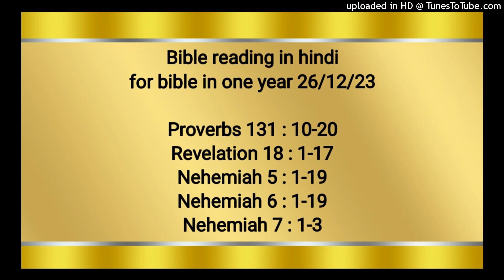Bible reading in hindi for bible in one year 26/12/23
Proverbs 31:10‭-‬20
Revelation 18:1‭-‬17
Nehemiah 5:1‭-‬19
Nehemiah 6:1‭-‬19
Nehemiah 7:1‭-‬3

नीतिवचन 31:10‭-‬20
भली पत्नी कौन पा सकता है? क्योंकि उसका मूल्य मूँगों से भी बहुत अधिक है। उसके पति के मन में उसके प्रति विश्‍वास है, और उसे लाभ की घटी नहीं होती। वह अपने जीवन के सारे दिनों में उस से बुरा नहीं, वरन् भला ही व्यवहार करती है। वह ऊन और सन ढूँढ़ ढूँढ़कर, अपने हाथों से प्रसन्नता के साथ काम करती है। वह व्यापार के जहाजों के समान, अपनी भोजनवस्तुएँ दूर से मँगवाती है। वह रात ही को उठ बैठती है, और अपने घराने को भोजन खिलाती है, और अपनी दासियों को अलग अलग काम देती है। वह किसी खेत के विषय में सोच विचार करती है और उसे मोल ले लेती है; और अपने परिश्रम के फल से दाख की बारी लगाती है। वह अपनी कटि को बल के फेंटे से कसती है, और अपनी बाँहों को दृढ़ बनाती है। वह परख लेती है कि मेरा व्यापार लाभदायक है। रात को उसका दिया नहीं बुझता। वह अटेरन में हाथ लगाती है, और चरखा पकड़ती है। वह दीन के लिये मुट्ठी खोलती है, और दरिद्र को संभालने के लिए हाथ बढ़ाती है।

प्रकाशितवाक्य 18:1‭-‬17
इसके बाद मैं ने एक स्वर्गदूत को स्वर्ग से उतरते देखा, जिसे बड़ा अधिकार प्राप्‍त था; और पृथ्वी उसके तेज से चमक उठी। उसने ऊँचे शब्द से पुकारकर कहा, “गिर गया, बड़ा बेबीलोन गिर गया है! वह दुष्‍टात्माओं का निवास, और हर एक अशुद्ध आत्मा का अड्डा, और हर एक अशुद्ध और घृणित पक्षी का अड्डा हो गया। क्योंकि उसके व्यभिचार की भयानक मदिरा के कारण सब जातियाँ गिर गई हैं, और पृथ्वी के राजाओं ने उसके साथ व्यभिचार किया है, और पृथ्वी के व्यापारी उसके सुख–विलास की बहुतायत के कारण धनवान हुए हैं।” फिर मैं ने स्वर्ग से एक और शब्द सुना, “हे मेरे लोगो, उस में से निकल आओ कि तुम उसके पापों में भागी न हो, और उसकी विपत्तियों में से कोई तुम पर आ न पड़े। क्योंकि उसके पापों का ढेर स्वर्ग तक पहुँच गया है, और उसके अधर्म परमेश्‍वर को स्मरण आए हैं। जैसा उसने तुम्हें दिया है वैसा ही उसको दो, और उसके कामों के अनुसार उसे दो गुणा बदला दो; जिस कटोरे में उसने भर दिया था उसी में उसके लिये दो गुणा भर दो। जितनी उसने अपनी बड़ाई की और सुख– विलास किया, उतनी उसको पीड़ा और शोक दो; क्योंकि वह अपने मन में कहती है, ‘मैं रानी हो बैठी हूँ, विधवा नहीं; और शोक में कभी न पड़ूँगी।’ इस कारण एक ही दिन में उस पर विपत्तियाँ आ पड़ेंगी, अर्थात् मृत्यु, और शोक, और अकाल; और वह आग में भस्म कर दी जाएगी, क्योंकि उसका न्यायी प्रभु परमेश्‍वर शक्‍तिमान है। “पृथ्वी के राजा जिन्होंने उसके साथ व्यभिचार और सुख–विलास किया, जब उसके जलने का धुआँ देखेंगे, तो उसके लिये रोएँगे और छाती पीटेंगे। उसकी पीड़ा के डर के मारे वे बड़ी दूर खड़े होकर कहेंगे, ‘हे बड़े नगर, बेबीलोन! हे दृढ़ नगर, हाय! हाय! घड़ी भर में ही तुझे दण्ड मिल गया है।’ “पृथ्वी के व्यापारी उसके लिये रोएँगे और कलपेंगे, क्योंकि अब कोई उनका माल मोल न लेगा; अर्थात् सोना, चाँदी, रत्न, मोती, और मलमल, और बैंजनी, रेशमी, और लाल रंग के कपड़े, और हर प्रकार का सुगन्धित काठ, और हाथीदाँत की हर प्रकार की वस्तुएँ, और बहुमूल्य काठ और पीतल और लोहे और संगमरमर की सब भाँति की वस्तुएँ, और दालचीनी, मसाले, धूप, इत्र, लोबान, मदिरा, तेल, मैदा, गेहूँ, गाय–बैल, भेड़–बकरियाँ, घोड़े, रथ, और दास, और मनुष्यों के प्राण। अब तेरे मन भावने फल तेरे पास से जाते रहे, और स्वादिष्‍ट और भड़कीली वस्तुएँ तुझ से दूर हुई हैं, और वे फिर कदापि न मिलेंगी। इन वस्तुओं के व्यापारी जो उसके द्वारा धनवान हो गए थे, उसकी पीड़ा के डर के मारे दूर खड़े होंगे, और रोते और कलपते हुए कहेंगे, ‘हाय! हाय! यह बड़ा नगर जो मलमल, और बैंजनी और लाल रंग के कपड़े पहिने था, और सोने और रत्नों और मोतियों से सजा था; घड़ी भर में ही उसका ऐसा भारी धन नष्‍ट हो गया।’ हर एक माझी और यात्री और मल्‍लाह, और जितने समुद्र से कमाते हैं, सब दूर खड़े हुए,

नहेम्याह 5:1‭-‬19
तब लोग और उनकी स्त्रियों की ओर से उनके भाई यहूदियों के विरुद्ध बड़ी चिल्‍लाहट मची। कुछ तो कहते थे, “हम अपने बेटे–बेटियों समेत बहुत प्राणी हैं, इसलिये हमें अन्न मिलना चाहिये कि उसे खाकर जीवित रहें।” कुछ कहते थे, “हम अपने अपने खेतों, दाख की बारियों और घरों को मँहगी के कारण बन्धक रखते हैं कि हमें अन्न मिले।” फिर कुछ यह कहते थे, “हम ने राजा के कर के लिये अपने अपने खेतों और दाख की बारियों पर रुपया उधार लिया। परन्तु हमारा और हमारे भाइयों का शरीर और हमारे और उनके बच्‍चे एक ही समान हैं, तौभी हम अपने बेटे–बेटियों को दास बनाते हैं; वरन् हमारी कोई कोई बेटी दासी भी हो चुकी है; और हमारा कुछ बस नहीं चलता, क्योंकि हमारे खेत और दाख की बारियाँ दूसरों के हाथ पड़ी हैं।” यह चिल्‍लाहट और ये बातें सुनकर मैं बहुत क्रोधित हुआ। तब अपने मन में सोच विचार करके मैं ने रईसों और हाकिमों को घुड़ककर कहा, “तुम अपने अपने भाई से ब्याज लेते हो।” तब मैं ने उनके विरुद्ध एक बड़ी सभा की; और मैं ने उनसे कहा, “हम लोगों ने तो अपनी शक्‍ति भर अपने यहूदी भाइयों को जो अन्यजातियों के हाथ बिक गए थे, दाम देकर छुड़ाया है, फिर क्या तुम अपने भाइयों को बेचोगे? क्या वे हमारे हाथ बिकेंगे?” तब वे चुप रहे और कुछ न कह सके। फिर मैं कहता गया, “जो काम तुम करते हो वह अच्छा नहीं है; क्या तुम को इस कारण हमारे परमेश्‍वर का भय मानकर चलना न चाहिये कि हमारे शत्रु जो अन्यजाति हैं, वे हमारी नामधराई न करें? मैं भी और मेरे भाई और सेवक उनको रुपया और अनाज उधार देते हैं, परन्तु हम इसका ब्याज छोड़ दें। आज ही उनको उनके खेत, और दाख, और जैतून की बारियाँ, और घर फेर दो; और जो रुपया, अन्न, नया दाखमधु, और टटका तेल तुम उनसे ले लेते हो, उसका सौवाँ भाग फेर दो?” उन्होंने कहा, “हम उन्हें फेर देंगे, और उनसे कुछ न लेंगे;